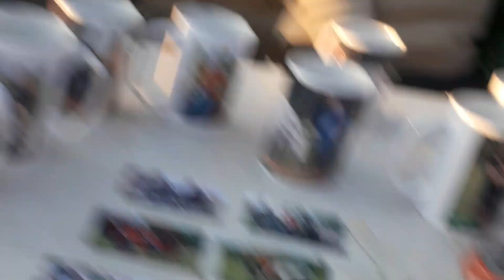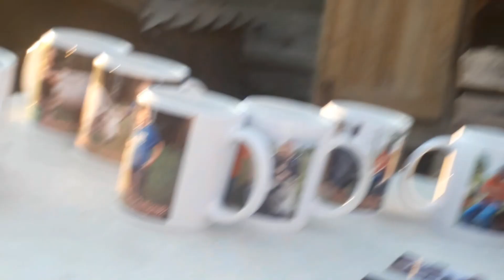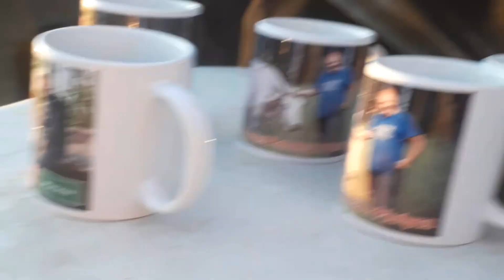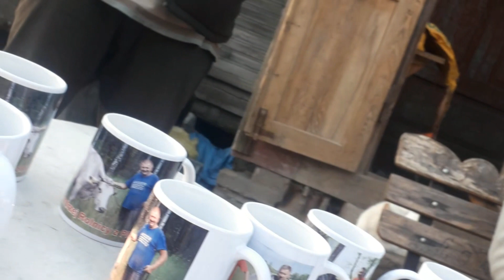cz.2 Kononowicz Rolnicy.Podlasie Andrzej Gienek Onopiuk Plutycze39 gadżety, goście, opłaty :)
Prawdziwe życie Rolników Podlasia, nie zakłamany fałsz z Polszmatu i Focus, prawdziwe emocje, afery, chłopski bunt przeciwko skorumPOwanym władzom

Bogdan Kubala („Rolnicy. Podlasie”) o pijanych myśliwych, policjantach i policji Pijani myśliwi (w tym były policjant) na nielegalnym polowaniu jak kłusownicy, a wezwany patrol policji nie chce zbadać ich trzeźwości? Policja w Łapach kradnie telefony z nagraniami interwencji? Agnieszka, Bogdan Kubala 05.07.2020 W Białymstoku zakazano nagrywania    na komisariatach zarządzeniem Komendanta Miejskiego Policji sprzecznym z prawem, a za nagrywanie interwencji np. telefonem komórkowym można dostać mandat za "utrudnianie czynności policji" jak np. ja 500 zł, podtrzymany przez sąd. Czy policja to najgorsza patologia, wynikająca z poczucia bezkarności, braku wewnętrznej kontroli i fałszywej solidarności zawodowej ? Głośne na całą Polskę śmierci niewinnych ludzi (w Białymstoku 2 przypadki), pobicia, tortury, gwałty na komisariatach, policjanci handlujący przemycanymi papierosami, chroniący sprzedawców narkotyków, domy publiczne i likwidujący konkurencyjne. Po wypadku tira na komisariacie w Augustowie można było kupić butelki rosyjskiego szampana z wypadku, na tym komisariacie ukradziono policjantom cywilny nieoznakowany radiowóz (podobno zrobił to policjant na złość kolegom), policjant który za kradzieże części samochodowych poszedł do więzienia zajmował służbowe mieszkanie w komisariacie policji w Wasilkowie itp. itd.

A afera fikcyjnych stłuczek, łapówki drogówki, podrzucenie narkotyków urzędnikowi skarbówki, kradzież policyjnego samochodu w Augustowie z policyjnego parkingu? Policja w poczuciu bezkarności (jak kiedyś Grzegorza Przemyka), zakatowała chorego psychicznie Pawła Klima w Białymstoku, wcześniej gazem zabili Niemca, którego auto uległo awarii w Kleosinie koło Białegostoku. Jeśli za postój auta, które uległo awarii, w Polsce można zginąć z rąk policji - Polska to faktycznie dziki kraj. Zamiast mu pomóc zabili człowieka!= powinni odpowiadać jak za zabójstwo! A dzięki mundurom mordercy POzostaną bezkarni? W totalitarnych reżimach policja (w PRL milicja / ZOMO / ORMO) też są bezkarni, mogą zabić, okraść, zgwałcić, biorą łapówki od cinkciarzy, mafii, likwidują konkurencyjne gangi, które im nie płacą, a chronią tych przestępców, którzy im płacą, handlują narkotykami, kradzionym towarem, chronią zbrodniczy reżim, a nie obywateli. Póki co, ukarano tylko dziewczynę, świadka, która udostępniła nagranie tego zdarzenia z telefonu komórkowego.

85% kierowców przekracza prędkość: bez problemu znajdzie się przekraczających prędkość o 50 km/h, wystarczy po kolei wystawiać mandaty, zabierać prawa jazdy np. na 4 pasmowej drodze ekspresowej, zaprojektowanej na prędkość 120 km/h z ograniczeniami do 70 km/h - pseudoobwodnicy przez miasto (zamiast prawdziwej poza miastem) w Białymstoku (ul. Kleeberga, Maczka, Andersa, Niepodległości). Nie wspominając o kosztach remontów, gdy zniszczą ją tiry. Policja: zamiast pomagać, informować, kierować ruchem poluje na błędy ludzi, karze, wystawia mandaty? Nagranie z odprawy policji: "Przełożony jest wściekły na swoich podwładnych, że wypisują "tylko cztery i pół mandatu na łeb", chce, żeby wypisywali więcej, "17 na głowę" ? A czy rządowe auta przestrzegają ograniczeń prędkości do 50 km/h?

Czy najgorsi bandyci to np. byli policjanci? Np. skazany kryminalista Marek Kulesza, były policjant który odszedł z policji podejrzewany o przemyt alkoholu i papierosów, łapówki, skazany na więzienie, zakaz działalności gospodarczej za handel kradzionymi częściami samochodowymi, podejrzanego o podpalenie składowiska odpadów pod Wasilkowem (województwo podlaskie), pomawiającego innych za likwidację jego nielegalnego "schroniska" dla psów w Wasilkowie, w którym zginęło 500 psów i co najmniej 400 tysięcy złotych.
a mimo to wciąż zajmował służbowe mieszkanie policji nad komisariatem w Wasilkowie.